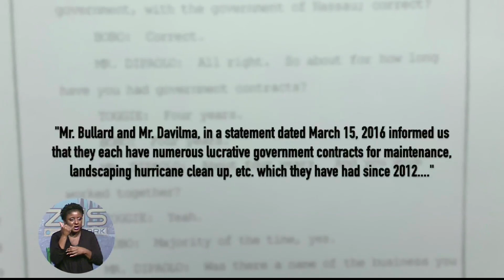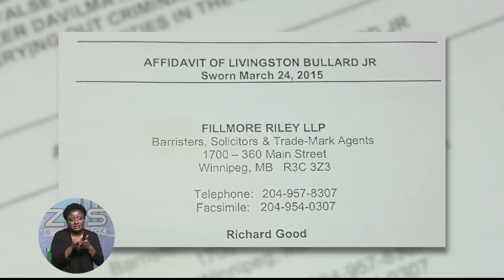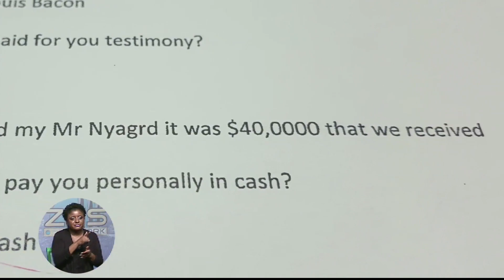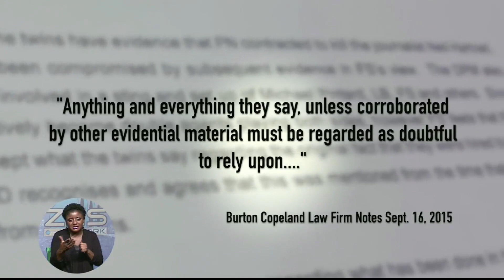NYGARD BACON AFFIDAVITS BROKEN DOWN